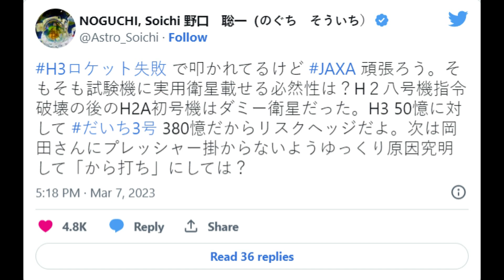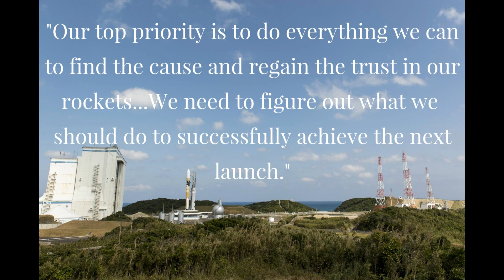Japan's H3 Rocket Self-Destructs!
I'm back, baby! Today's video (finally!) will cover the recent destruction of Japan's H3 Rocket and the possible ramifications this could have for Japan's space program.

Thanks to NASA Image & Video Library and JAXA for various footage.